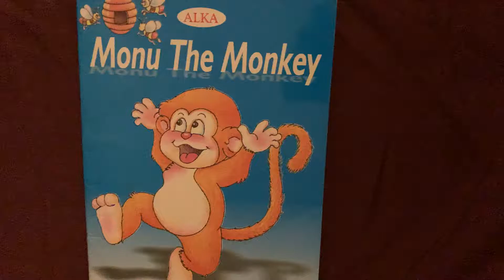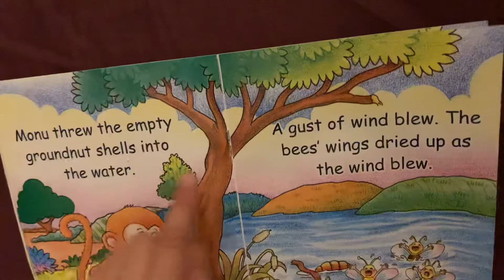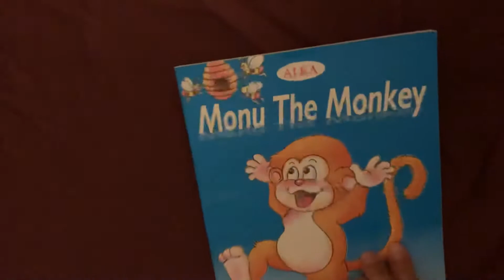Kids Story - Monu The Monkey